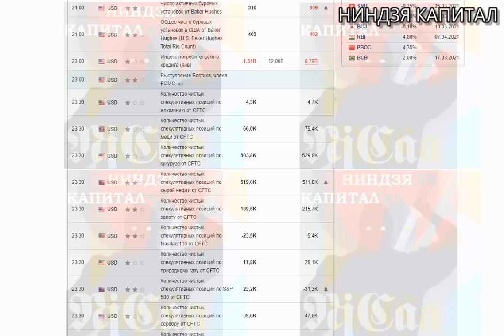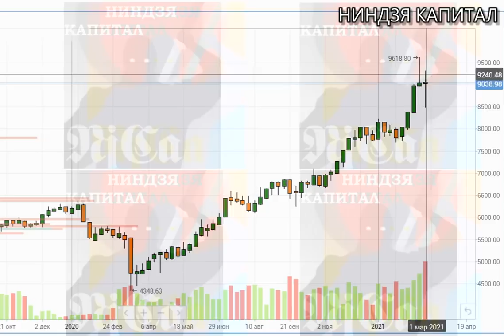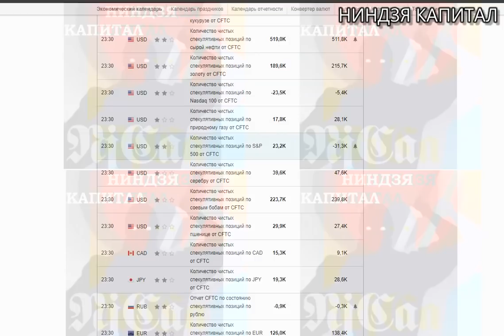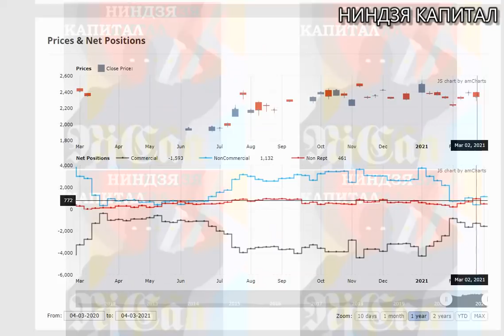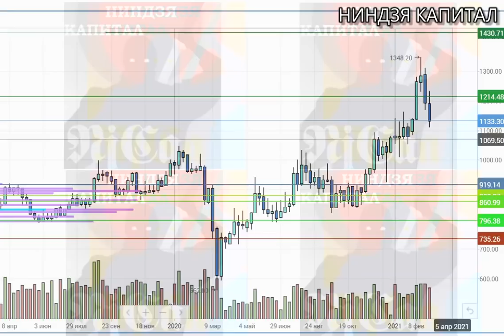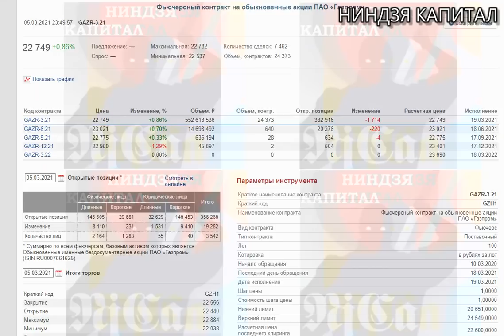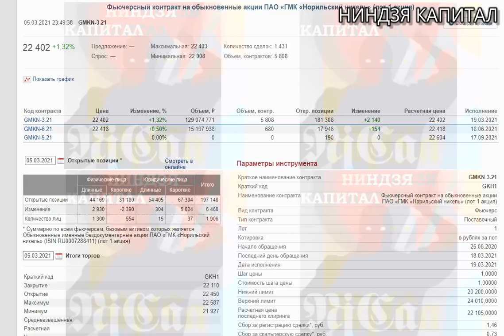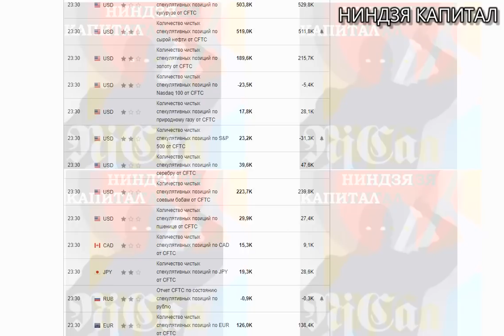COT CFTC. Прогноз на неделю. Позиции ФОРТС ММВБ. НЕФТЬ. ЗОЛОТО. ЕВРО. ДОЛЛАР. МЕТАЛЛЫ. 09.03-12.03.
COT CFTC. Прогноз на неделю. Позиции ФОРТС ММВБ. НЕФТЬ. ЗОЛОТО. ЕВРО. ДОЛЛАР. МЕТАЛЛЫ.  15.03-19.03.

Криптокрах..Twitter - ты не прав.Tesla. NASDAQ.VIX.SP500.Доллар.Золото.Нефть.Рубль.Трейдинг.11.01.21
Курс доллара,курс рубля,курс евро,sp500,VIX,нефть,золото, серебро, индекс доллара,трейдинг, 11.01.21
НЕДЕЛЬНЫЙ ОБЗОР ВАЛЮТНЫХ ПАР.ДОЛЛАР.РУБЛЬ.ЕВРОДОЛЛАР.ФУНТ.КАНАДСКИЙ ДОЛЛАР.ЙЕНА.ЛИРА.ГРИВНА.ТЕНГЕ.
COT CFTC.НЕДЕЛЬНЫЙ ОБЗОР.Позиции ФОРТС ММВБ. НЕФТЬ.ЗОЛОТО.ДОЛЛАР.ЕВРО.Трейдинг.Теханализ.21.12-25.12
САНКЦИИ ЗА ХАКЕРОВ..ДОЛЛАР.НЕФТЬ.SP500.VIX. ЗОЛОТО.СЕРЕБРО.ЕВРО.РУБЛЬ.Курс доллара на сегодня. 18.12
ММВБ-КУДА ДАЛЬШЕ?  RIH1. СБЕРБАНК. ГАЗПРОМ. ГМК НОРНИКЕЛЬ. РОСНЕФТЬ.МАГНИТ.АКЦИИ.Трейдинг.Инвестиции
ЦБ РФ - РЕШЕНИЕ ПО СТАВКЕ...ДОЛЛАР.НЕФТЬ.SP500.ЗОЛОТО.ЕВРО.РУБЛЬ.Курсдоллара на сегодня 18.12.20
КОНСОЛИДАЦИЯ НА ХАЯХ..НЕФТЬ.ДОЛЛАР.ЗОЛОТО.SP500.ЕВРО.РУБЛЬ.НОВОСТИ.Трейдинг.Теханализ. 17.12.20
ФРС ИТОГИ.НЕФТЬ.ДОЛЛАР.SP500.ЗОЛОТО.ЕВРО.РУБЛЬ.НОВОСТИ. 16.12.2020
НЕДЕЛЬНЫЙ ОБЗОР ВАЛЮТ.БАЙДЕН.СТИМУЛЫ.ФРС.ИНДЕКС ДОЛЛАРА.КУРС ДОЛЛАРА.РУБЛЬ.ЕВРО.ФУНТ.ЙЕНА.ТРЕЙДИНГ
АРМАГЕДДОН или ПШИК? НЕФТЬ.ДОЛЛАР. SP500.VIX.ЗОЛОТО.СЕРЕБРО. ЕВРО.РУБЛЬ
900 млрд и локдауны в Европе...ДОЛЛАР.НЕФТЬ.SP500.ЗОЛОТО.ЕВРО.РУБЛЬ.Курсдоллара на сегодня 21.12.20